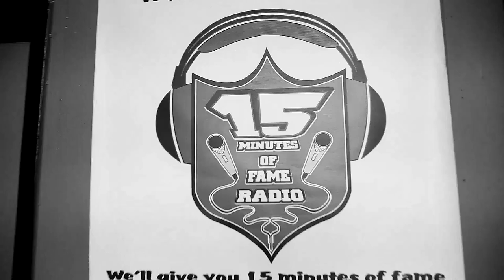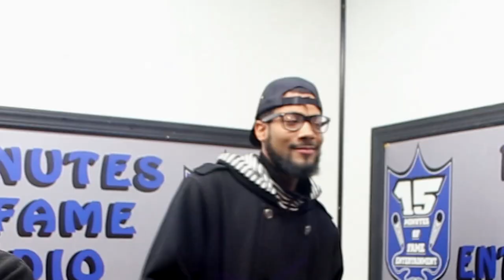THE BAR EXAM Game Show S2 Episode 4 w/ Tay Roc, Ty Law & Danja Zone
Watch The Heavy Bag Show Every Thursday 8-10pm (EST) live

Season 2 of the Bar Exam is coming soon!